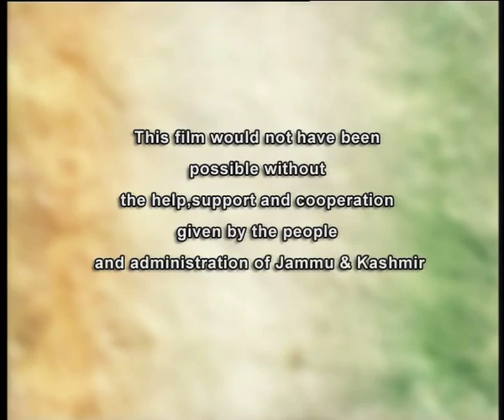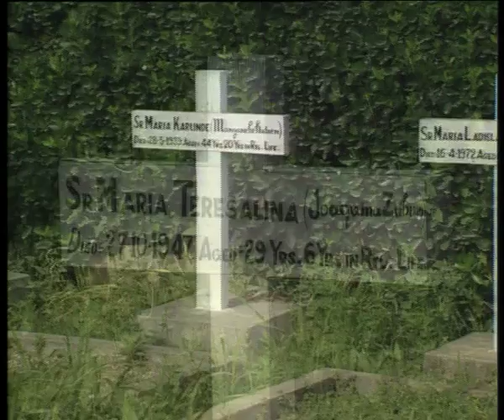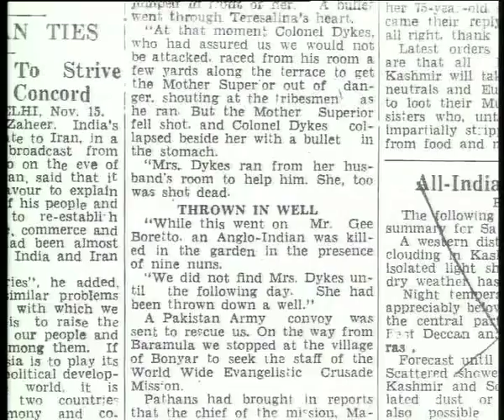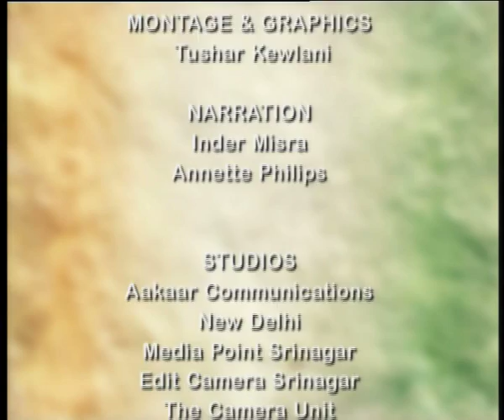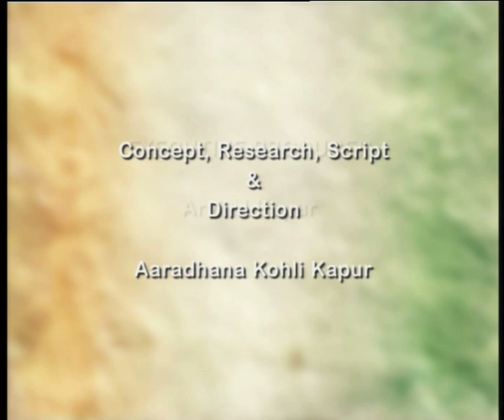Integral India: Four Days in 1947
October 1947 was an unusually tragic time for Kashmir. The Kabaili raids on the town of Baramulla lasted four days at the end of which the bustling town of 14,000 people was reduced to rubble. The indiscriminate bestiality that spared no one is etched in the minds of those who witnessed it as also, Kashmir's collective memory as a troubled state. The film revisits this time in history by conversing with those who witnessed the brutal massacre as well as the use of historical reconstruction with archival footage.